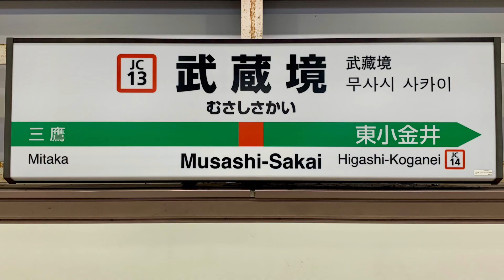JR中央線武蔵境駅の電車。(1) 2024年7月12日撮影。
JR中央線武蔵境駅です。